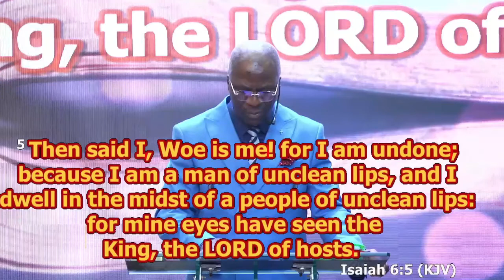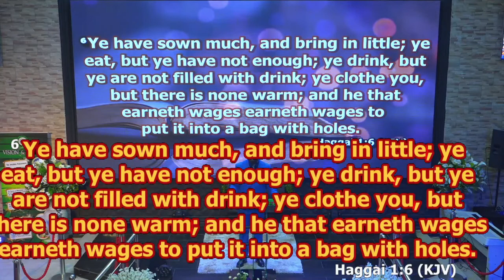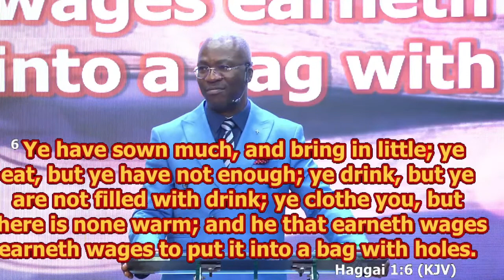Be diligent, but also ask for mercy